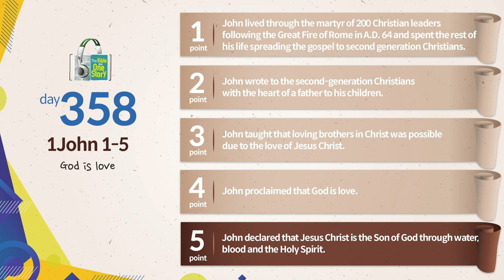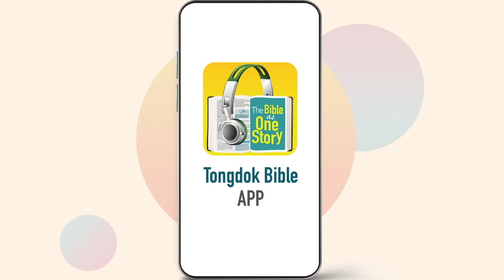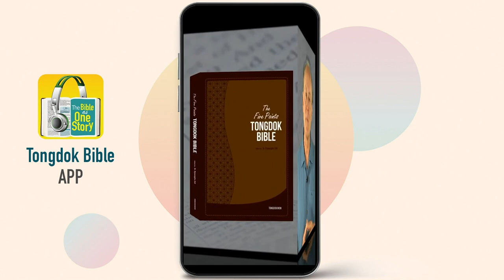Day 358 Tongdok Bible | 1John 1-5 | God is love | Dr.Byoungho Zoh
Tongdok Bible | Day 358 (1John 1-5)

A Christian's righteous life is to sincerely love one's neighbors as God loved us first.